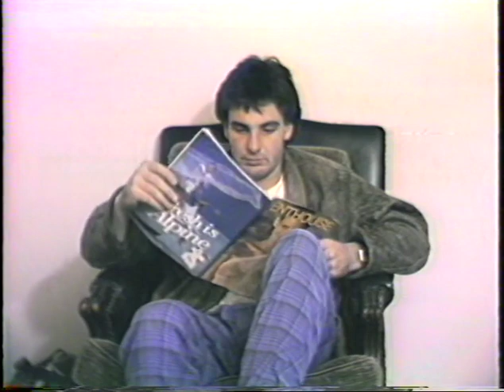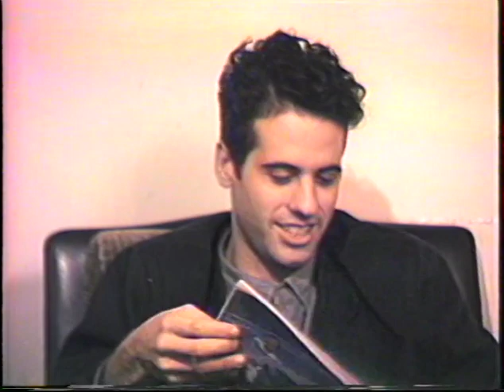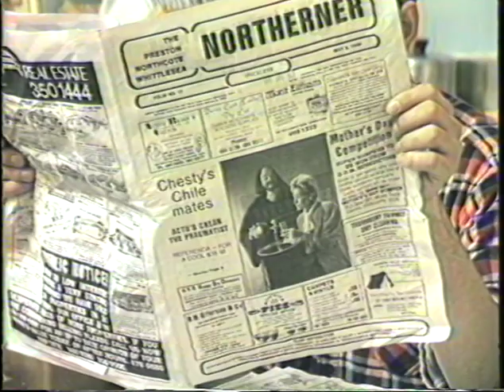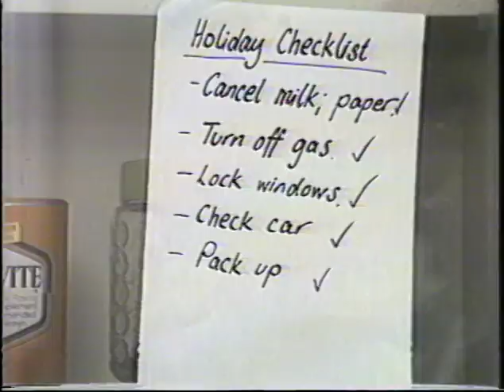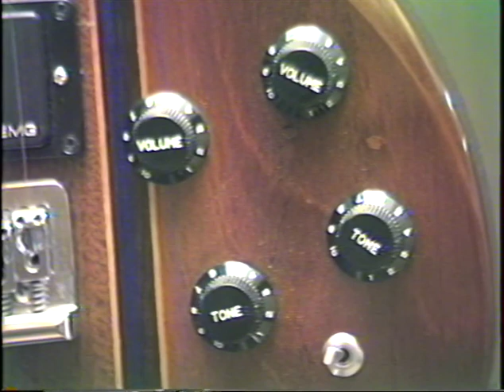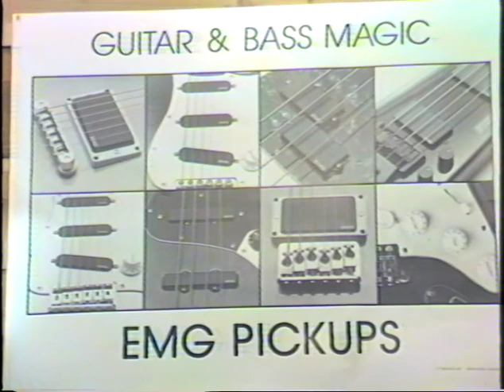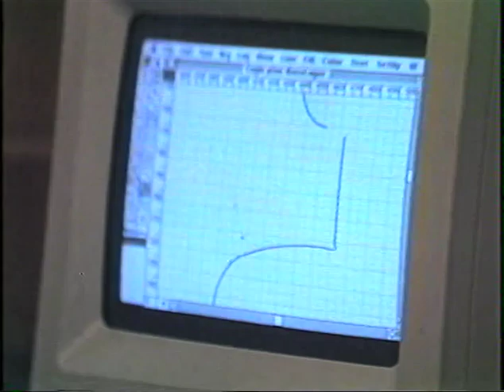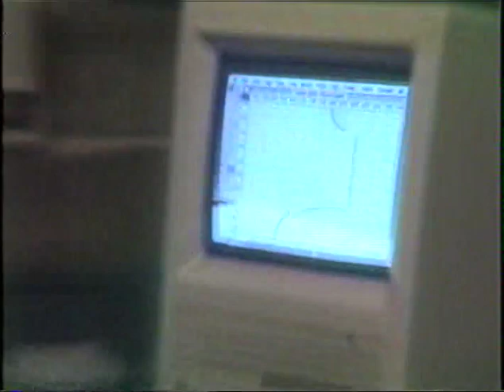Student Films (1988) - Rusden Media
Three student films from the now-defunct Rusden College, (aka Victorian Teachers College, Victoria College and later Deakin University - Rusden Campus) located in Notting Hill (Clayton), Victoria.

I rescued this tape from the dumpster as the college buildings were being demolished in the mid-2000s and rebuilt into overpriced apartments. Any info regarding the creators of the films would be most appreciated.

It's apparent that the films were dubbed over a previous recording of an interview with a guitar maker, with only one channel of audio. The video has been uploaded as-is.